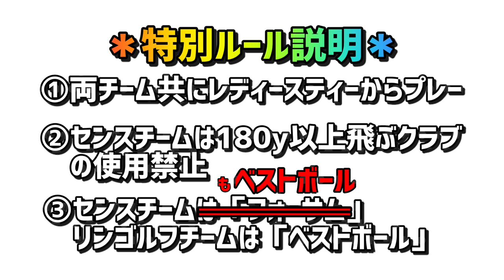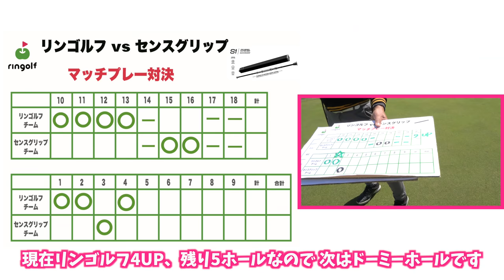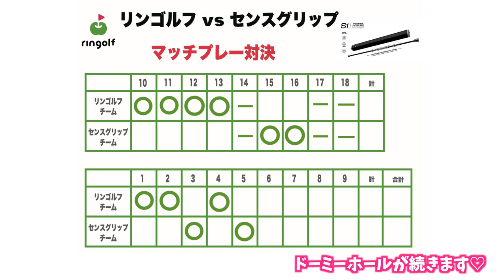池にナイスインジンクス第3弾！！【ダブルスマッチプレー対決！#7】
Sense Golf Gripの社長 竹内さんと相方にPCM編集長村田さんをお迎えして
ダブルスマッチプレー対決を行いました！
女子チームが勝てば豪華プレゼント獲得✨
じゅんちゃんゆきりんを応援してください♪
じゅんちゃんの男前提案により男性チームもベルトボールにルールを変更しています。

Sense Golf Gripのサイトはこちら！
★Sense golf gripではアフィリエートを募集しております。ご友人にお勧めいただければ、割引価格にて購入でき、アフィリエートフィーをお支払いいたします。
こちらのサイトからご登録ください。